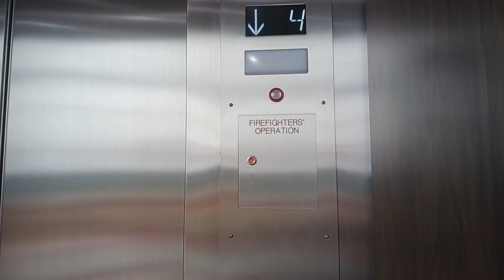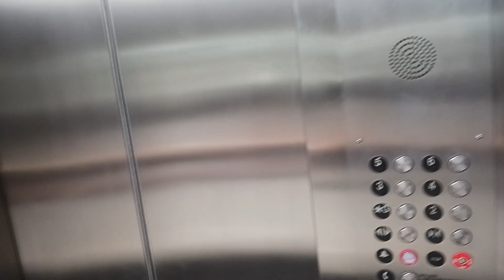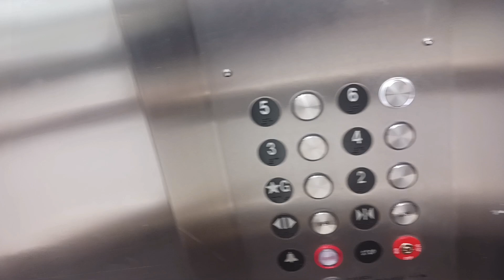ThyssenKrupp Traction Elevators At American Bank Plaza in Waco Texas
At the time of this recording the Left Elevator car #1 is Broken